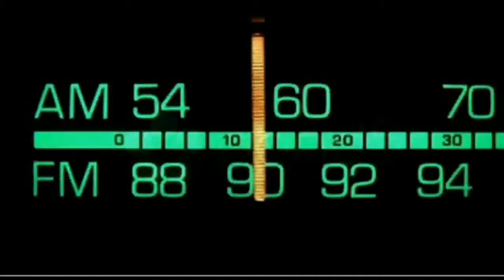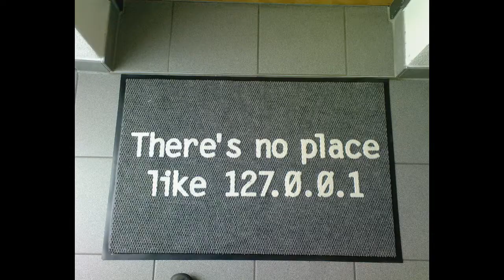Dr. Bill.TV #386 - "The There Goes the Throat Edition!"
Demo video of the new Steam Controller, LastPass loses data, LibreOffice is now in the Apple Store, Oculus Touch announced, the Supergirl Pilot leaked to the Torrents, GSotW: Chromepass, Senate committee bill targeting patent trolls, Raspberry Pi Case